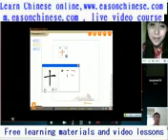2455parents, mother good funny ah, ah